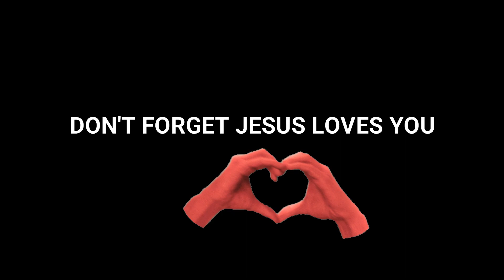High and Low | Worship Song | Shana & Shaira TV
Sing high, sing low
Sing it absolutely everywhere I go

Oh, I am thinking about Jesus' love for me
Oh, I am singin' about how He sets me free
Oh, I am bringin' it up, up, up to everyone
The wonder of Jesus' love

Song: High and Low
Artist: Jana Alayra
Writer: Jana Alayra
Publisher: Montjoy Music